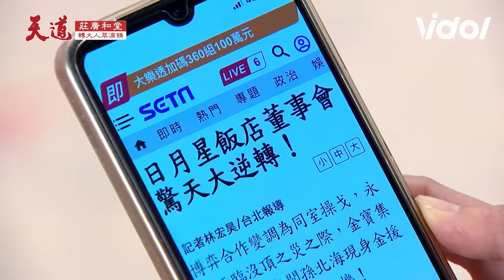天道／喜極而泣😭重仁公開珊珊身世「媽！」瑞安計畫藉機翻身打敗嘉峰？｜三立娛樂星聞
★訂閱【女孩要幹嘛】甜寵浪漫戲劇看到飽